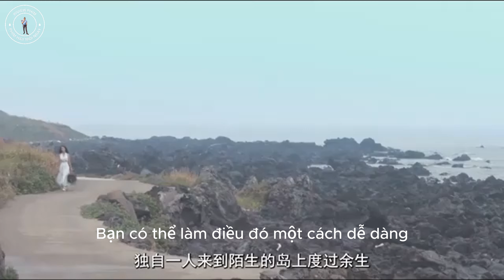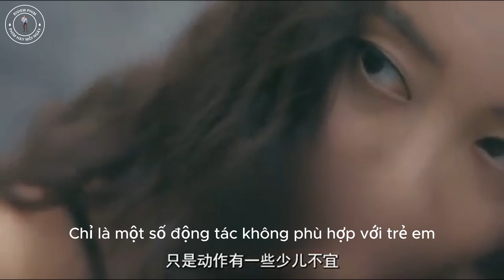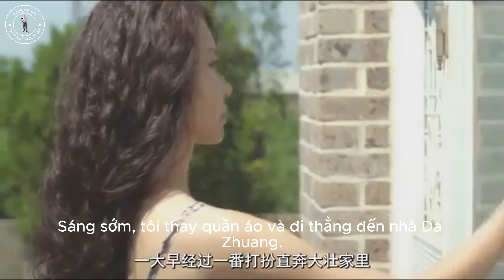[Review Phim] Cái kết của tiểu thư mê trai | HaiLyReview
Tiểu thư mê trai đẹp, với ánh mắt trong veo và mái tóc nâu dài đầy mềm mại, luôn thu hút ánh nhìn của mọi người. Cô ấy tự tin, lịch lãm và luôn biết cách tạo dấu ấn riêng trong mỗi bước đi. Dưới ánh nắng mặt trời, tiểu thư mê trai đẹp tỏa sáng như một bông hoa tươi đẹp giữa thiên đàng. 😊

✪ Yêu Quý Kênh Ủng hộ cho em Kinh Phí Ở Đây Nha.
► Vietcombank
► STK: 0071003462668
► Nguyễn Tuấn Hải